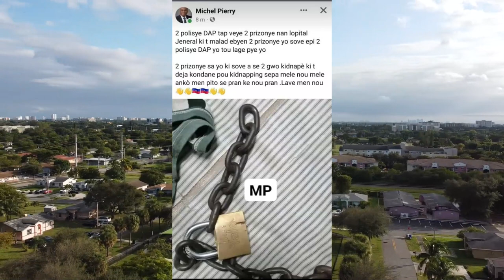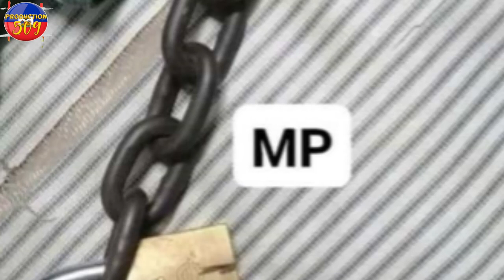LAPOLIS FENK FENK KRAZE BAZ 400 MAWOZO KI ANBA MON KABRIT ANPIL B4NDI MOURI 2 prizonye sove lopital